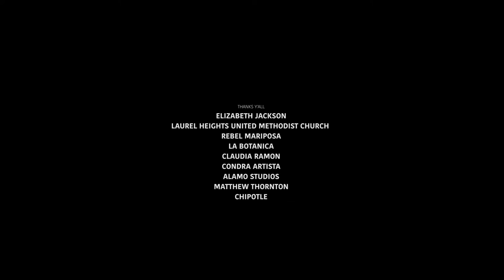Spinning the Sauce -- Ep. 7: Guest Lecture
After a guest speaker offers the students some questionable advice, Denny breaks down and has to be talked back into reality.